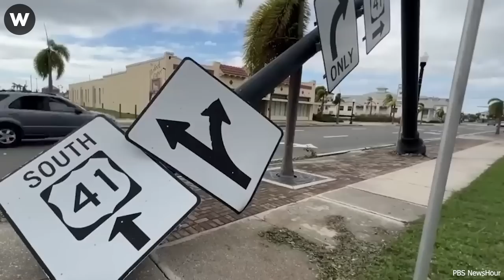Catastrophic Failures You Wouldn’t Believe If Not Filmed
Catastrophic failures have a way of capturing our attention and reminding us of the devastating consequences that can unfold when things go horribly wrong. These unforgettable incidents serve as powerful lessons, prompting us to reevaluate our systems, practices, and approaches to ensure they never happen again. In this article, we will delve into the realm of catastrophic failures, exploring their causes, impacts, and the valuable lessons we can glean from these tragic events.
While we cannot completely eliminate the possibility of catastrophic failures, we can strive to minimize their likelihood and impact. This requires a collective effort from engineers, policymakers, and society as a whole to prioritize safety, invest in robust infrastructure, and maintain a culture of continuous improvement and accountability.
Catastrophic failures serve as poignant reminders of the potential consequences when systems fail and highlight the imperative for proactive measures. By studying these events, learning from their causes, and implementing effective preventive measures, we can work towards a future where catastrophic failures become increasingly rare. The key lies in our ability to translate these hard-earned lessons into action, striving for a safer and more resilient world.